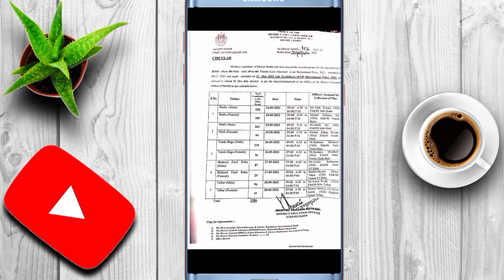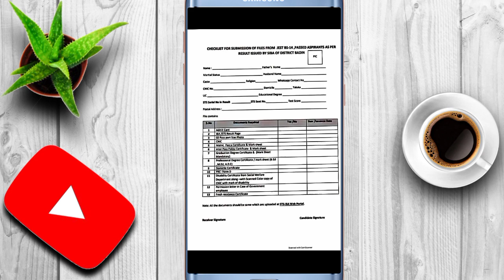pst jest new update | JEST process is start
Description
PST JEST New update
 PST and JEST news update today.
PstAndJestNewUpdate D E S C R I P T I O N Hi, friends Well Come to my Channel Fiv5 Star Learning academy , i am Muhammad Afzal , You are watching real information government employees related videos information /intertainment , i am not uploading fake videos i am uploading real notification videos with notifications copy link attached and you are waching more videos you can subscribe this chanel and press Bell icon to show notifications, like video and share this video to friends. TAGs